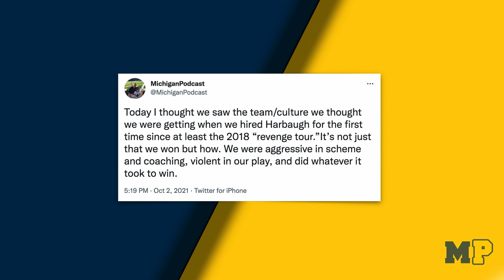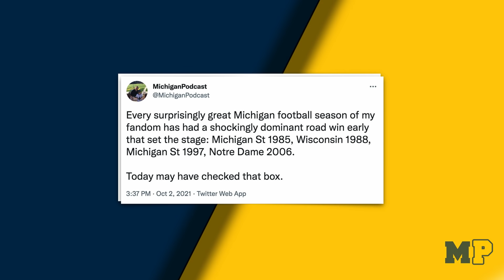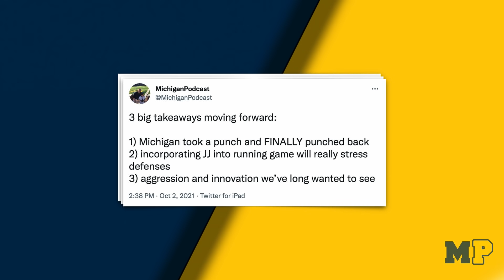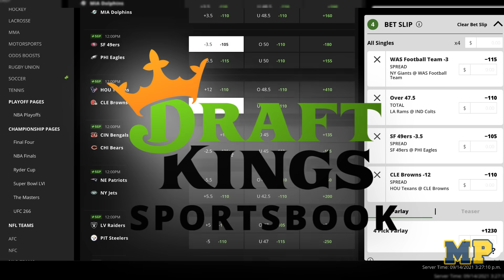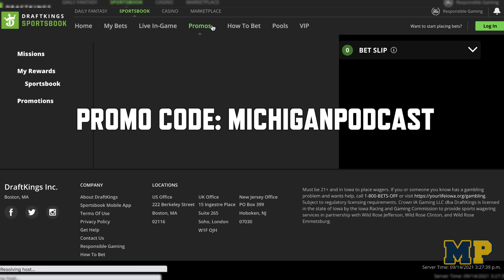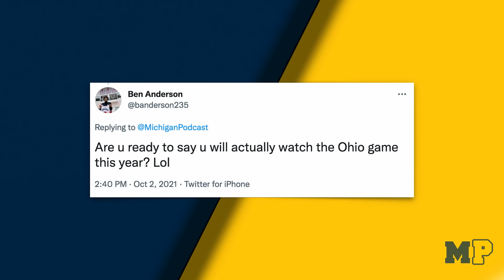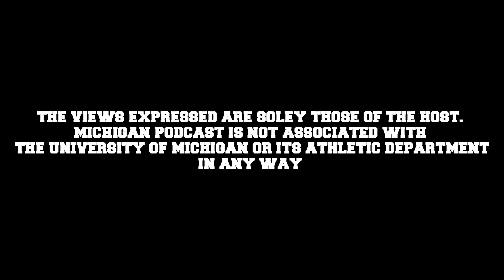Michigan Podcast #177 | Michigan Thumps Wisconsin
Steve Deace breaks down Michigan football's impressive performance at Wisconsin, and looks ahead to a showdown in Lincoln.